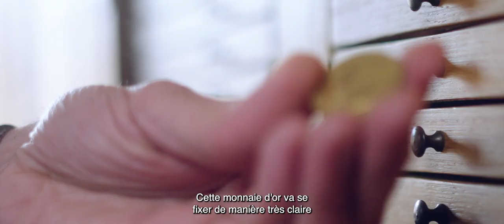Découvrez le Napoléon, première monnaie de la nouvelle trilogie Ors de France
Première création de la nouvelle trilogie Ors de France, cette monnaie est un cadeau idéal pour les passionnés comme pour les amateurs d’Histoire et une occasion unique de redécouvrir les monnaies les plus emblématiques de l’Histoire de France.